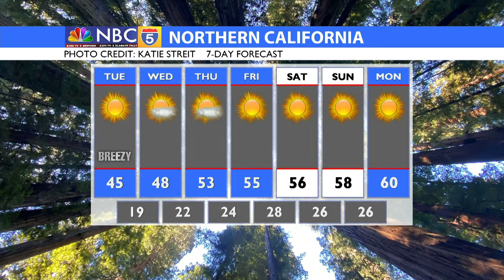MORNING WEATHER UPDATE 02/01